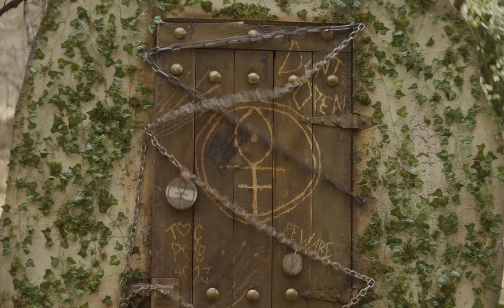THE GIRL IN THE WOODS TEASER | Crypt TV Monster Universe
Fans of this short, watch the trailer for the NEW Girl in the Woods SERIES coming to Peacock October 21st 2021

It took her arm, but it won't take her life. She opened the Door in the Woods...now she's the only one who can close it. The Girl in the Woods starring Kal Penn and Peyton List coming Friday April 17th...